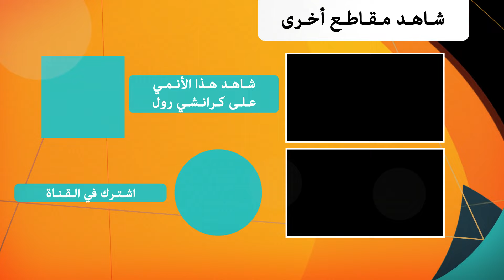Naruto Shippuden | مواجهة هاشيراما ومادارا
الحلقة 369: تعود الأحداث ليوم مولد ناروتو وما لحق بقرية الورق في العاشر من أكتوبر قبل 16 سنة تُنقل كوشينا إلى مكانٍ بعيد عن القرية قبيل الولادة ويرافقها ميناتو مع نخبة النينجا تحت إشراف الهوكاغي الثالث، لكن رجلاً مقنعًا غريبًا يتبعهم ويوشك على إحداث الخراب